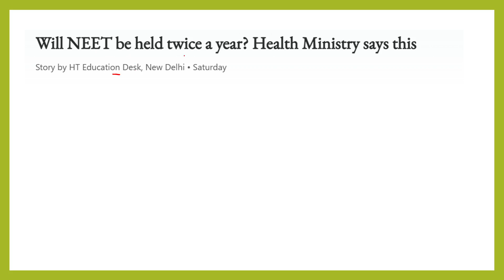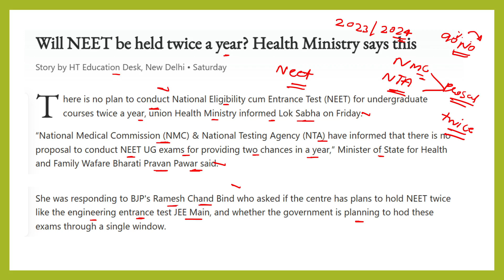Neet 2023 held twice in a year || NEET Exam साल मे दो बार होगा ? || offical from Health minister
neet 2023 application form fee
neet 2023 application form apply date
neet 2023 application form apply
when neet application form will be available 2023
neet 2023 application form by nta
neet 2023 application form link
neet application form 2023 last date
neet mds 2023 application form
neet 2023 application form online
neet 2023 application form out
neet 2023 application form 2023